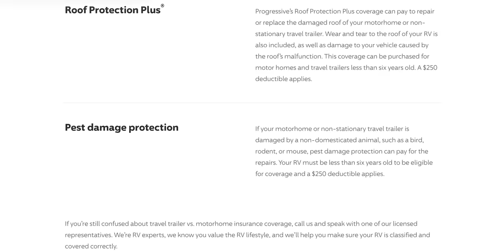RV Campground: THE 10 YEAR RULE & Why It Hasn’t Stopped Us Yet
progressivepartner There is a rule at some RV parks/Campgrounds and not knowing what this rule is or how to get around COULD mean you get turned away when you arrive - we’re going to break down this rule and how to get around it in this video. ⬇️⬇️ Click Show More ⬇️⬇️

Jerry Coleman - Angell Family Adventures - Brenda Sanders - Skip Cissna- Cindy Mathis - Joyce’s Journey- Raquel  - Kay Ault - JaMBeans - Micheal McCall - Five2Go - Kris Stanzione  - ChristopherDelarue - Belinda Hupp - Mary Billeck - Mike Ward - Marie Rosen - Regina Lovetere -
Kristi & Tony Middleton - Tom McGorty -
Denise Vajdak YOUR NAME HERE! ➝ Join our Grateful Glamper Insiders!

Grateful Glamper
1631 Rock Springs Rd #359